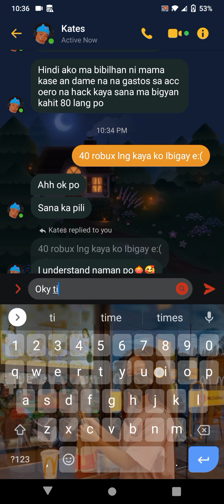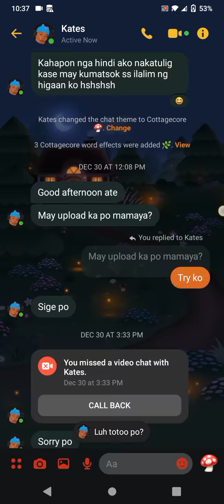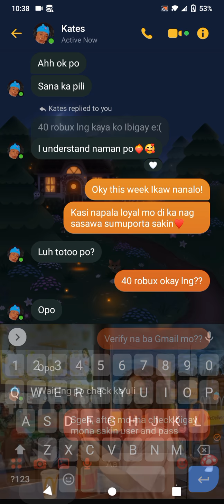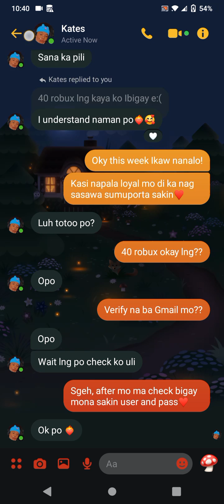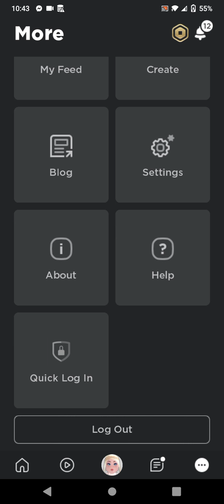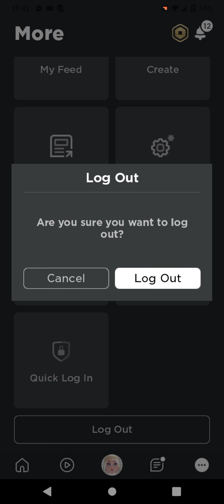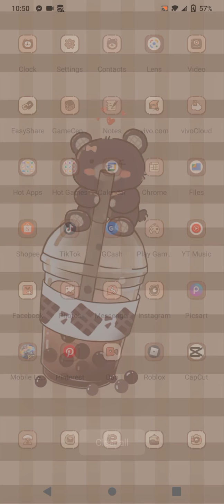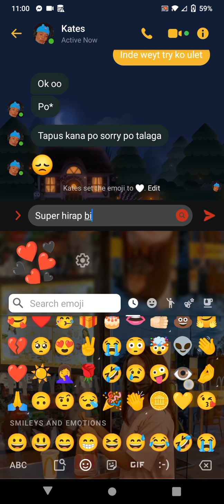Failed to gift robux 😢